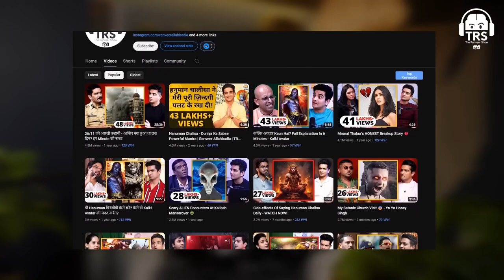The Most Corrupt Profession In India Is Veteran Journalist Reveals Indian Crime Truths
In this eye-opening interview, veteran journalist uncovers the dark truths behind corruption in India's journalism industry. From bribery and manipulation to fake news and censorship, learn about the shocking realities that plague the media landscape in one of the world's largest democracies. Gain insights into the intricate web of power and deceit that controls the narrative in India, and discover how journalists are often complicit in perpetuating crime and injustice. Join us as we delve deep into the heart of India's most corrupt profession, and uncover the untold stories that the mainstream media fails to report.
Stay informed, stay vigilant, and let's strive for a more transparent and accountable media environment in India.